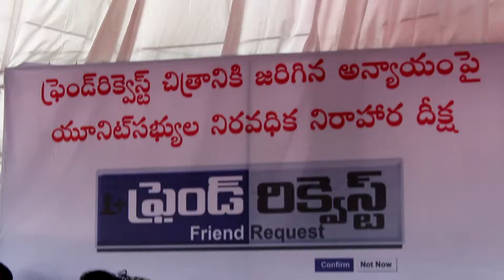FRIEND REQUEST DEEKSHA